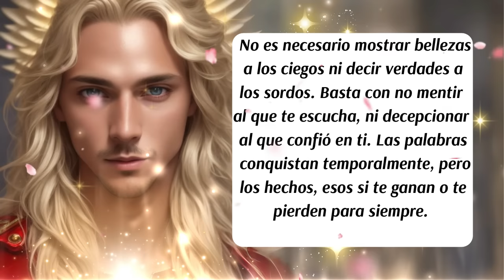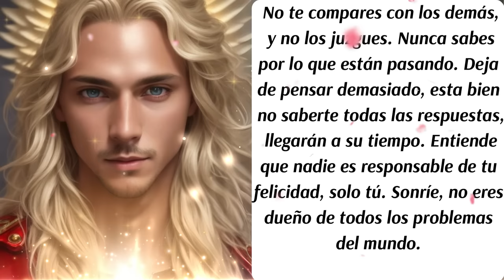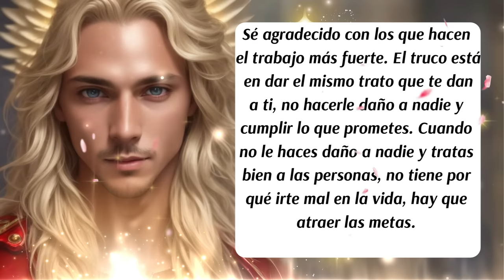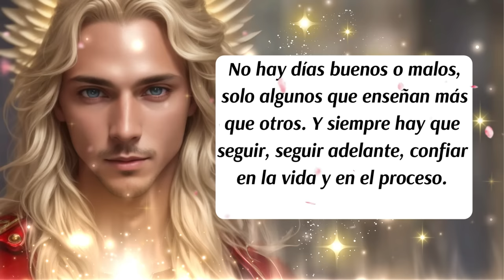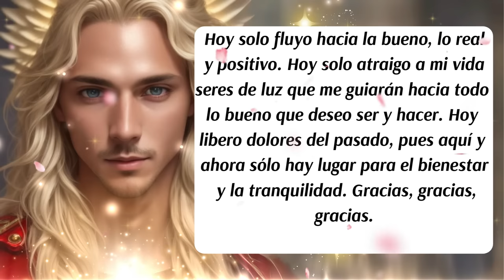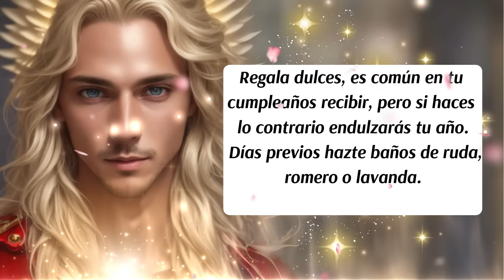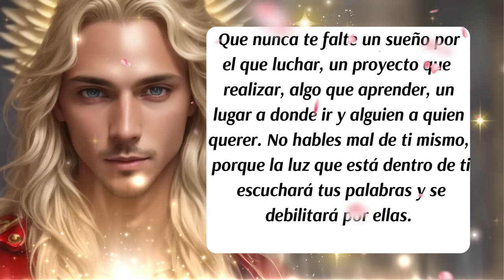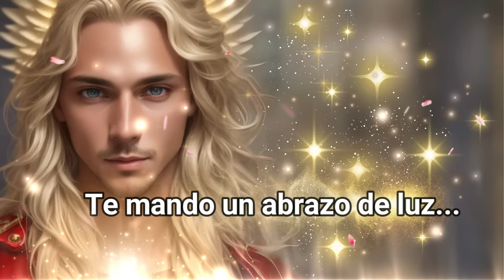💌¡Prepárate a recibir!🙌Pon al cielo a trabajar a tu favor🌈Arcángel Metatrón te guía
00:00 Presentación
00:07 Bienvenida
00:14 Inicio del Mensaje
01:26 Mensaje de las Energías Angelicales te traen el Consejo del día
02:37 Mensaje del Arcángel Metatrón
04:55 Decreto del día
06:16 Ritual de Cumpleaños
07:32 Código Sagrado
08:43 Despedida
✅Este canal es para ti y pensado en ti, vive con la absoluta certeza de que aquello que deseas ya existe y está buscando el modo de manifestarse con la asistencia y ayuda de los ángeles, arcángeles, guías espirituales y maestros ascendidos.  Que cada día de tu vida cuente desde el amor, la armonía, el equilibrio y la gratitud.

✅ISRC: USUAN1100748
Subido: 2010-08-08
✅Link de la página